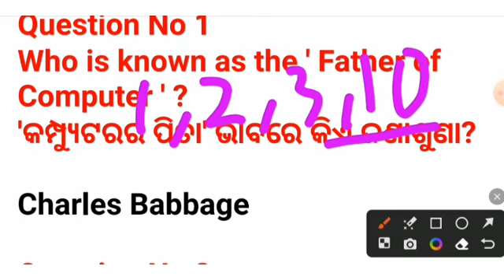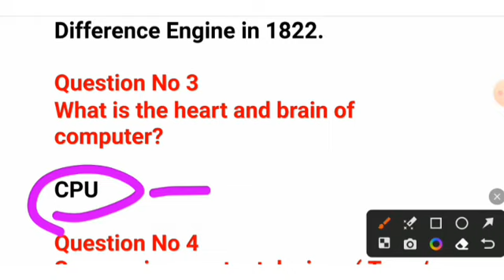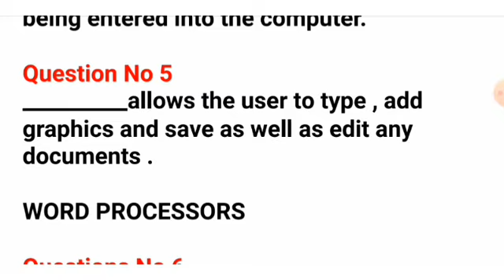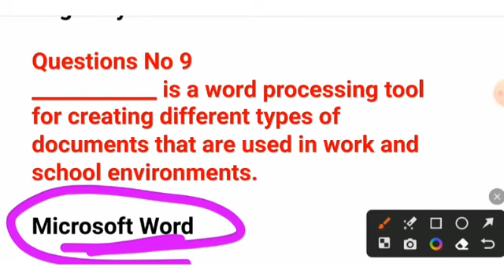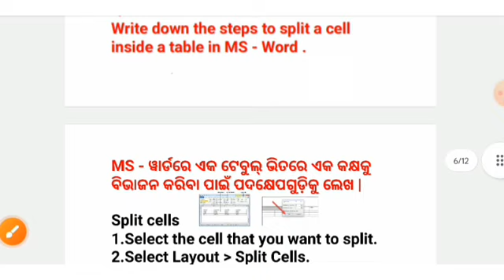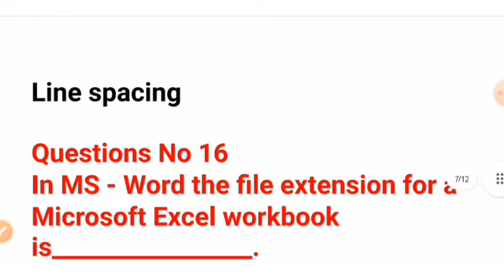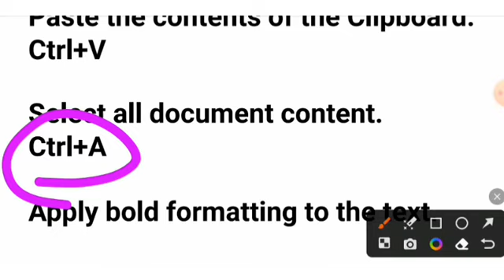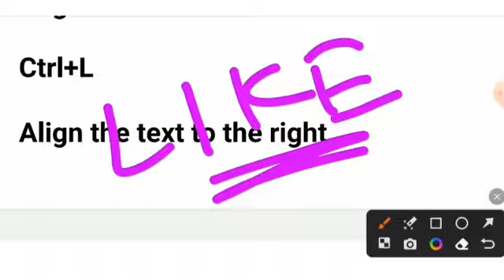#2 😍SEC 2 MOST IMPORTANT SELECTED 1| Data Analysis & Computer Application |+3 4TH semester EXAM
#2 😍SEC 2 MOST IMPORTANT SELECTED 1| Data Analysis & Computer Application |+3 4TH semester EXAM | OSOU

+3 4TH SEMESTER EXAM 2023